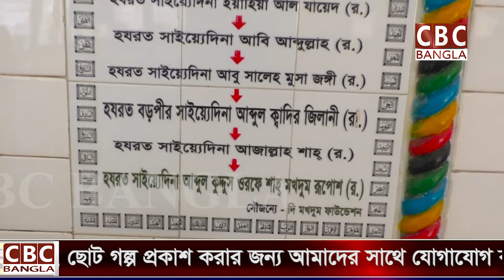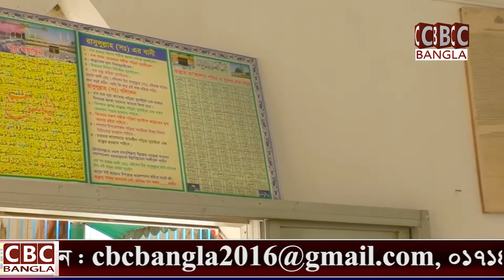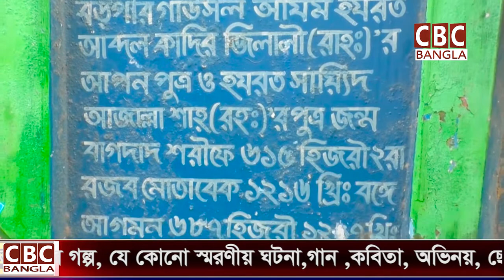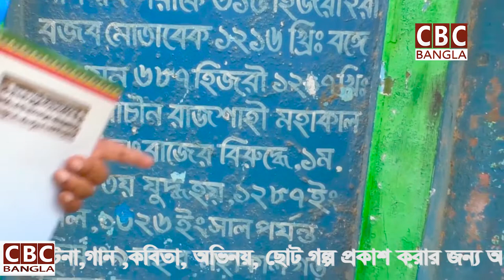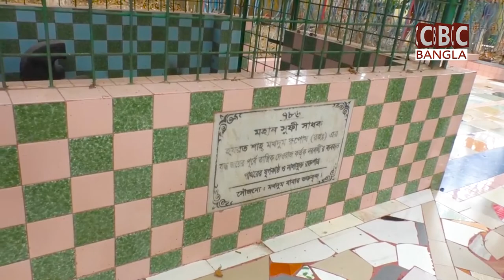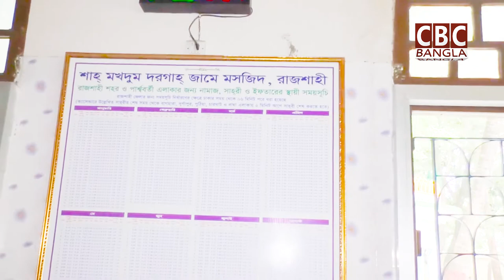কুমিরের পিঠে চড়ে বাংলায় এসেছিলেন শাহ মখদুম (রহঃ) | shah makhdum mazar Rajshahi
তান্ত্রিক রাজা দেওরাজ কে পরাজিত করা,রাজশাহীতে নরবলি বন্ধ, রাজশাহী অঞ্চলে ইসলাম প্রতিষ্ঠা, হযরত তুরকান শাহ ও অন্যান্য মুসলমানদের হত্যার প্রতিবাদ করেন শাহ মখদুম (রঃ) | shah makhdum mazar Rajshahi

কুমিরের পিঠে চড়ে বাংলায় এসেছিলেন শাহ মখদুম (রহঃ), তার জীবনে রয়েছে জানা অজানা অবাক করা ঘটনা ।
হযরত তুরকান শাহ ও অন্যান্য মুসলমানদের হত্যার প্রতিবাদ এবং সমাজ থেকে অনাচার অত্যাচার দুর করে দ্বীন প্রতিষ্ঠার জন্য শাহ্‌ মখদুম (রহঃ) কে তিন তিন বার দেও রাজার সাথে যুদ্ধ করতে হয়।প্রথম বারে তিনি তার লোকজন নিয়ে দেও রাজপ্রসাদ ঘিরে রাখেন। দেও ধর্মালম্বীগণ সমবেত হয়ে যুদ্ধ করে অনেক দেও ধর্মালম্বী মারা গেল। শাহ মখদুম (রহঃ) এর পক্ষেও কিছু লোক শহীদ হলেন। শেষ দিনের যুদ্ধে দরবেশগণের কিছু ঘোড়া শহীদ হল। যেখানে ঘোড়া শহীদ হয় উক্ত স্থানটি ঘোড়ামারা নামে খ্যাত। রাজশাহী শহরের ঘোড়ামারায় বর্তমানে একটা পোষ্ট অফিস রয়েছে। দৈত্য ধর্মালম্বীগণ বুঝতে পারল এ দরবেশগণকে না তাড়াতে পারলে তাদের কোন শান্তি নেই। তাই তারা দিক দিগন্তে সংবাদ পাঠিয়ে যুদ্ধের প্রসত্তুতি নিতে লাগল। হযরত শাহ মখদুম (রহঃ) ধ্যানে উহা জানতে পেরে তাদের প্রতিরোধের জন্য স্থানে স্থানে ফকির দরবেশ মোতায়েন করলেন এবং নিজেও এ যু্‌দ্ধ শরীক হলেন। বহু দৈত্য ধর্মলম্বী ধরাশায়ী হল। কিছু সংখ্যাক পালিয়ে গেল, মঠ মন্দির ভেঙ্গেচুরে লুট হল। যাদুর কুন্ডের দ্বারা দৈত্য ধর্মলম্বীগণ কোন ফল পেল না। কেননা হযরত শাহ মখদুম (রহঃ) পূর্বেই তা তাঁর আধ্যাত্মিক শক্তি দ্বারা নষ্ট করে রেখেছিলেন। মঠ মন্দিরের সে বড় বড় পাথর ও পাথর মুর্তি আজও রাজশাহীর বিভিন্ন স্থানে দেখা যায়। লোকজন সেগুলি বসা ও শোয়ার  আসন হিসাবে নানাবিধ কাজে ব্যবহার করে আসছে। দৈত্য রাজ সপরিবারে পালিয়ে জীবন রক্ষা করল। মহাকাল গড়ের যুদ্ধের শহীদদের কবর মখদুম মাযার প্রাঙ্গণে আজও বিদ্যমান যা সে যুদ্ধের সাক্ষ্য বহন করে চলেছে। মখদুম (রহঃ) বিজয়ীর বেশে মখদুম নগরে ফিরে গেলেন। এ শুভ সাংবাদে মখদুম নগরে আল্লাহ ও রাছুলের জয়ধ্বনী পড়ে গেল। এ বিজয়ের স্মৃতি রক্ষার্থে দ্বীন ইসলামের নামে ৭২৬ হিজরীতে এক প্রকান্ড ও অতি উচ্চ বিজয়ী সদর দরজা প্রসত্তত করা হল। ঐ দরজার পাথর ফলকে সে বৃত্তান্ত লেখা ছিল। এ তোরনের ধংসাবশেষ কালের সাক্ষী হয়ে আজও মখদুম নগরে পদ্মার তীরে বিদ্যমান রয়েছে।বনবাসী দৈত্য রাজের নিকট পলাতক দৈত্য ধর্মলম্বীগন পুনরায় সমবেত হয়ে রাজ আজ্ঞায় জয়ের আশীর্বাদ গ্রহনে তীর্থস্থান উদ্ধার কল্পে রামপুর বোয়ালিয়াতে উপস্থিত হওয়ার সংবাদ পেয়ে শাহ মখদুম (রহঃ) পুনরায় রামপুর বোয়ালিয়ায় আগমন করলেন এবং সমবেত দৈত্য ধর্মলম্বীদের মধ্যে তাঁর পাক পা হাতে এক পাট খড়ম ছুড়ে মারলেন। হু হুংকার রবে বিঘুর্নিত খড়মের আঘাতে বহু শত্রু ধরাশায়ী হল এবং কতক পালিয়ে প্রাণ বাঁচাল। ওদিকে দৈত্য রাজের দু পুত্রই মুখে রক্ত উঠে মারা গেল। দৈত্যরাজ ঘটনা উপলদ্ধি করতে পেরে মৃত পুত্রদয়ের লাশ নিয়ে এসে শাহ মখদুম (রহঃ) এর পায়ে পড়ে কান্নাকাটি শুরু করল। তিনি তখন মৃতলাশ দ্বয়ের হাত ধরে বললেন, ঘুমাও মাত উঠ। পুত্রদ্বয় উঠে বসল। দৈত্য রাজদ্বয় স্বপরিজনে ঈমান এনে মুসলমান হল। ইহা দেখে দৈত্য ধর্মলম্বীগণ দলে দলে মুসলমান হল। মহাকালগড় দেও মন্দির স্থানেই শাহ মখদুম (রহঃ) এর আস্তানা স্থাপিত হল। শাহ মখদুম (রহঃ) পানি পথে কুমির বাহনে, শূন্যপথে বসবার পীড়ি আসন বাহনে এবং স্থল পথে সিংহ বা বাঘ বাহনে চলাফেরা করতেন। তাঁর এ অলৌকিক ঘটনা, বোজর্গী, কেরামতী এবং অখন্ডন দোয়া ও বরদোয়া ইত্যাদি দেখে শুনে প্রায় সবাই ঈমান আনল।
সিবিসি বাংলার সকল খবর সবার আগে পেতে আমাদের সাথেই থাকুন